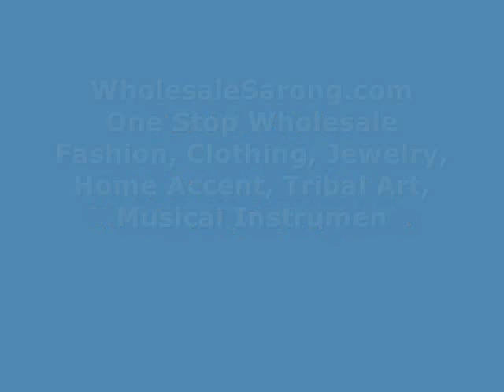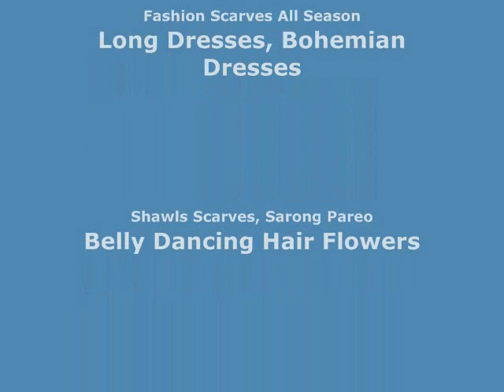double processs red gold sarong mini branches design beach wedding dresses wholesalesarong.com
double processs red gold sarong mini branches design